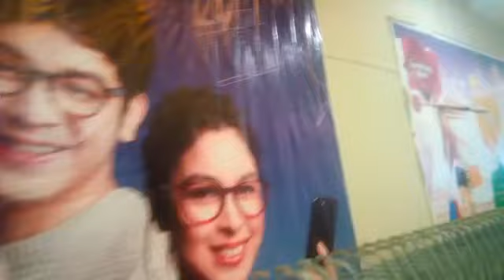SHOPPING WITH MY LOVELY NIECE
I MEET ATE VIBIAN AT GROCERY. SHE MY FRIEND. POSSIBLE LOOKING FOR SOMEONE. SHE'S VERY HARDWORKING LADY.

MAY GOD BLESSED US ABUNDANTLY HAVE A GREAT DAY EVERYONE AND PLEASE STAY SAFE.